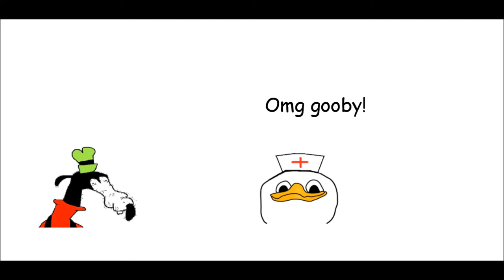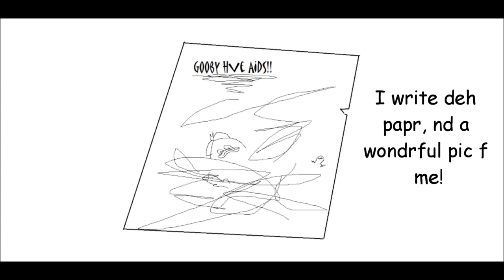JOURNAL PROBLEM - Dolan Duk (1)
- gooby hav aids? wut is dis siit!?? Dolan trolling. Enjoy!
+ New voiceover!
+ Background music!
+ Better videos!
1 season = 10 episodes!!